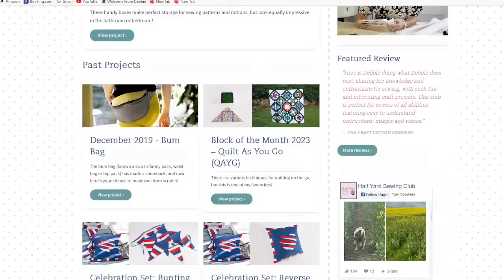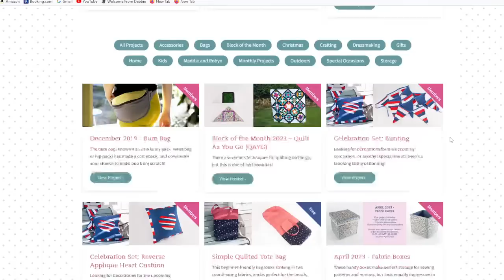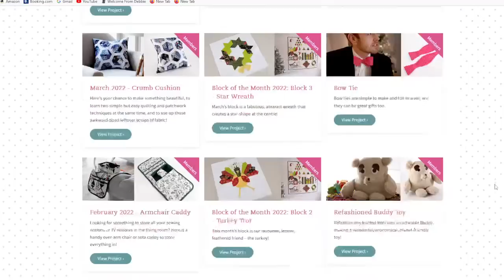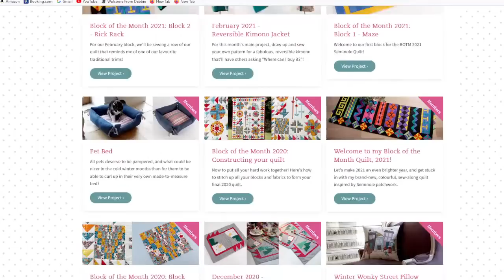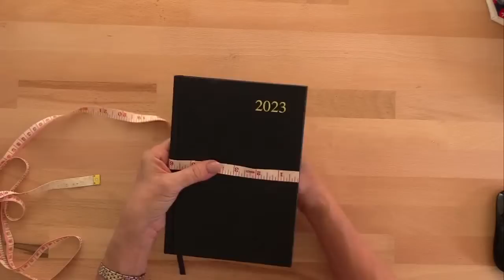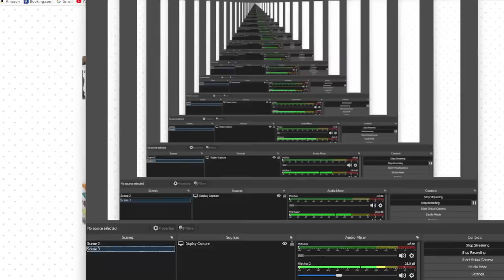22/04/23 Debbie Shore's Half Yard Sewing Club Live Sew-Along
Diane Alua-Rioux you're a winner! Congratulations!

Today we're making a book cover with zipped pen pocket, hope you can join me!

And we do gift vouchers!